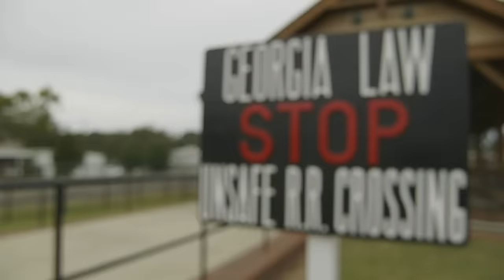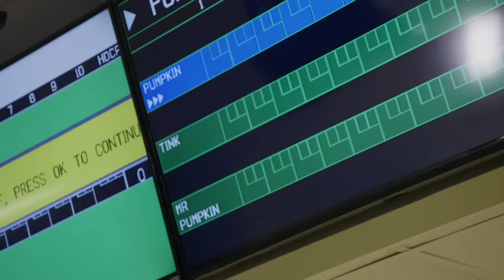Mama June: From Not to Hot First Look at Season 3 👀| WEtv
This season, Mama June and arch-nemesis Jennifer are going pound-for-pound in what is shaping up to be reality TV’s most shocking slimdown showdown! Meanwhile, Alana is bitten by the Hollywood bug when she makes her debut on “Dancing with the Stars: Juniors,” and Pumpkin, Josh and the cutest baby in the state of Georgia, Ella, are growing up and looking for a home of their own!

After losing hundreds of pounds, and undergoing reality TV’s most shocking transformation, Mama June is gaining back the weight and the pressure is on to keep it off. In an outrageous weight loss competition, Mama and her arch-nemesis, Jennifer are going pound-for-pound at fit camp. But Mama finds herself stressed out when faced with unexpected pregnancy news which intensifies when her boyfriend Geno gets into trouble with the law. Following her surprising debut on “Dancing with the Stars: Juniors,” Alana “Honey Boo Boo” Thompson embarks on her first teenage romance and a new career in showbiz while Pumpkin, Josh, and the cutest baby in the state of Georgia, Ella, are moving out of June’s house and into their own chaos — embroiled in Josh’s get-rich-quick schemes.